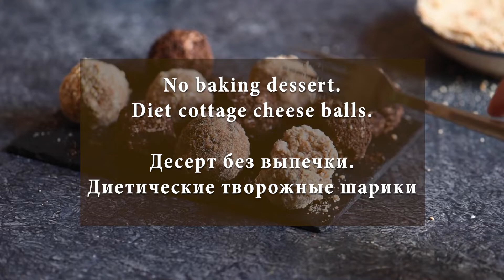No baking dessert. Diet cottage cheese balls｜ASMR recipe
This is a Diabetes-Friendly Dessert.

👩‍🍳👩‍🍳👩‍🍳 Ingredients / Ингридиенты: 👨‍🍳👨‍🍳👨‍🍳

✏️ 400 gr. cottage cheese / 400 гр. творога
✏️ 200 gr. Cookies Maria / 200 гр. Печенья Мария
✏️ 4 Tbsp. Erythritol or another sweetener / 4 ст.л. Эритрита или др. подсластитель
✏️ 2 Tbsp. Coconut Manna / 2 ст.л. Кокосового урбеча
✏️ 100 gr. Walnuts / 100 гр. Грецких орехов
✏️ Chocolate bar / Плитка шоколада
✏️ 2 tsp. Cocoa powder / 2 ч.л. Какао порошка